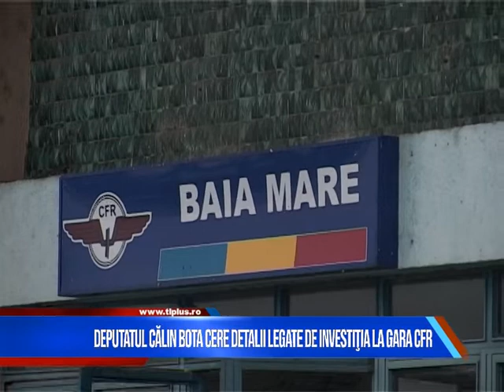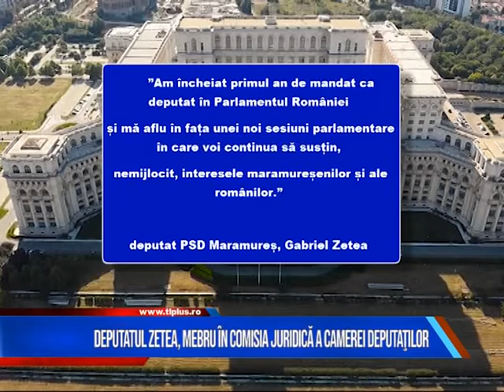Știri scurte 3 februarie